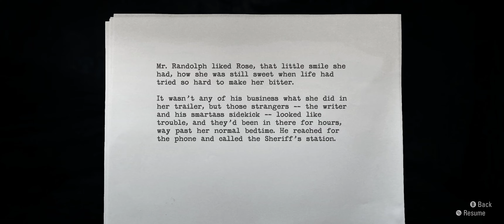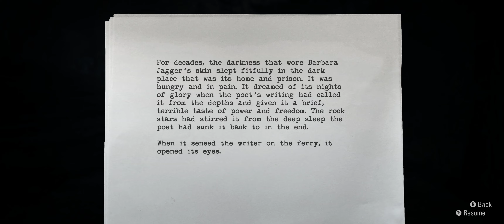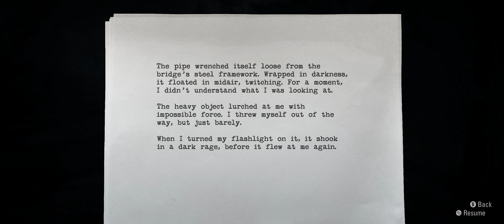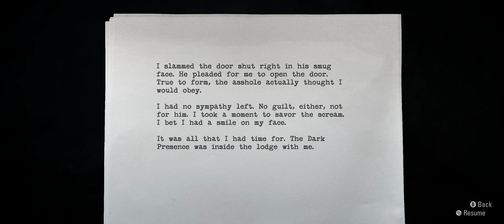PC Alan Wake Remaster ep 3 2023 03 12 08 04 41 01